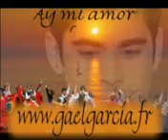gael star ac ay mi amor mix dj anton2 2022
ay mi amor mix